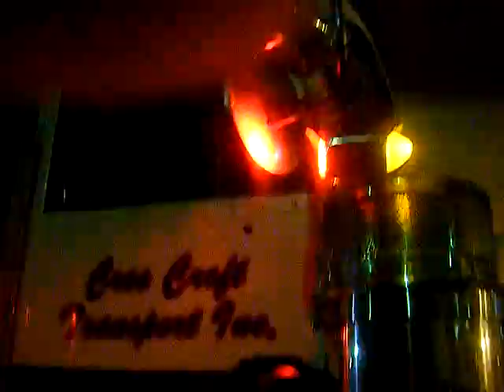Custom Freightliner Classic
2004 walk around of the freightliner tuned 60 series Detroit